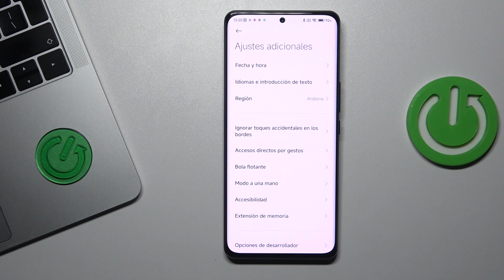Cómo cambiar el idioma a español en XIAOMI 12S Ultra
Hoy te explicamos cómo cambiar el idioma de inglés a español en tú XIAOMI 12S Ultra. Sigue las instrucciones del video y descubre cómo poner tu XIAOMI 12S Ultra en español sin saber inglés.

¿Cómo cambiar el idioma en XIAOMI 12S Ultra? ¿Cómo actualizar el idioma en XIAOMI 12S Ultra? ¿Cómo configurar el idioma en XIAOMI 12S Ultra? ¿Cómo encontrar la lista de idiomas en XIAOMI 12S Ultra? ¿Cómo cambiar el teclado de XIAOMI 12S Ultra? ¿Cómo configurar el teclado de XIAOMI 12S Ultra?